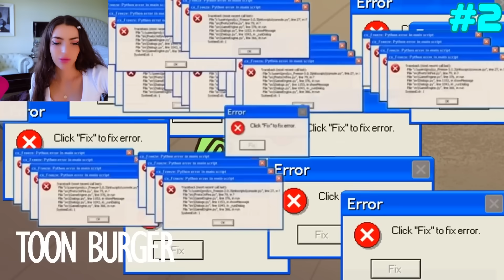DOGDAY was made LIKE THIS!? (WHO OOFED the SMILING CRITTERS?!)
00:00 Teaser
00:49 Dogday vs BABY Dogday
05:35 Dogday's NEW legs
12:45 Smilling Critters roles REVERSED